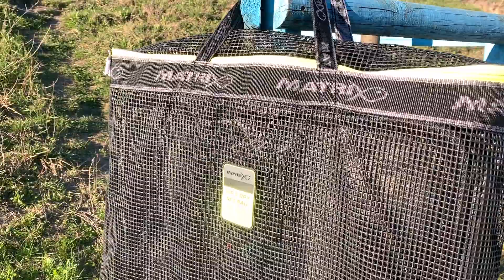Kárász kánaán a Kánán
Dévérezésnek indult, de kárászozás lett belőle. Feederezés a város peremén.